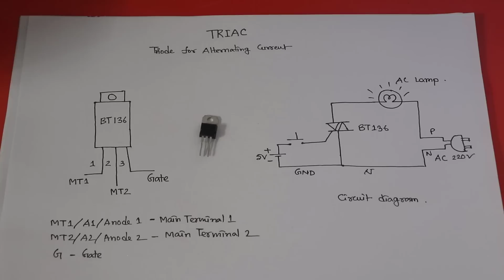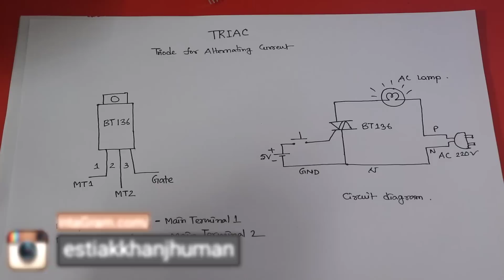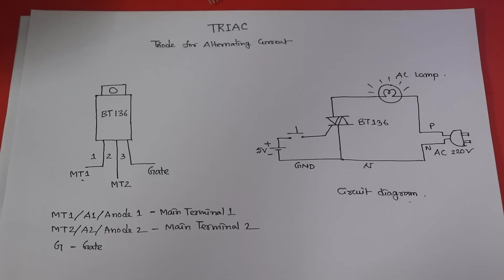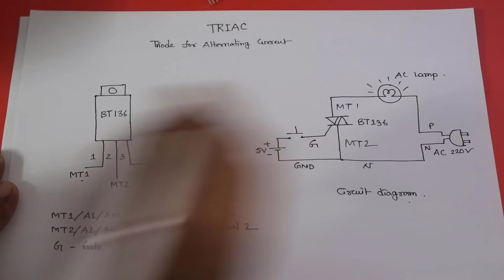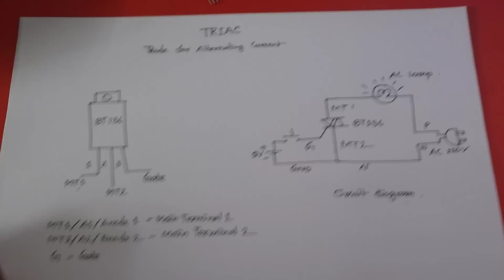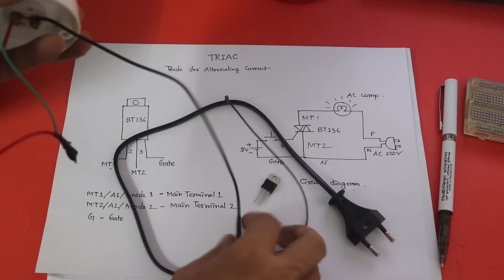TRIAC (ট্রায়াক) দিয়ে কিভাবে এসি বাতি জ্বালাবেন ? How to use TRIAC for AC Load control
আমি এই ভিডিওতে প্র্যাকটিক্যাল কিভাবে ট্রায়াক কাজ করে, পিন বর্ননা, বায়াসিং চিত্র এবং TRIAC (ট্রায়াক) দিয়ে কিভাবে এসি বাতি জ্বালাবেন ? সেটিও দেখানো হয়েছে।

In this video I will show you How to use TRIAC for AC Load control.